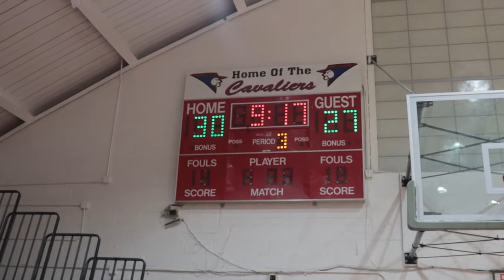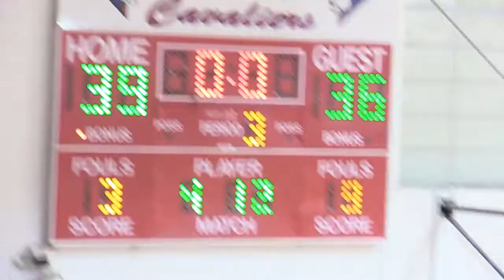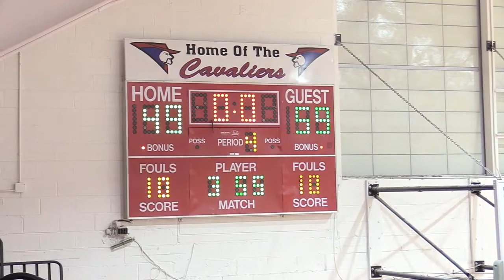Princess Anne v Landstown Boys